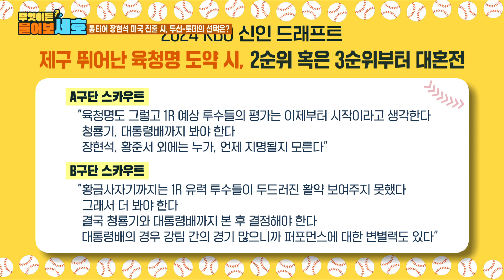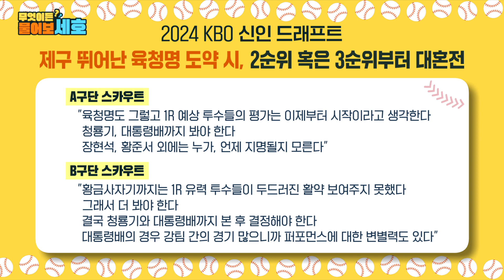2024 신인 드래프트! 두산과 롯데의 선택은? [무엇이든 물어보세호 2023 알럽베]